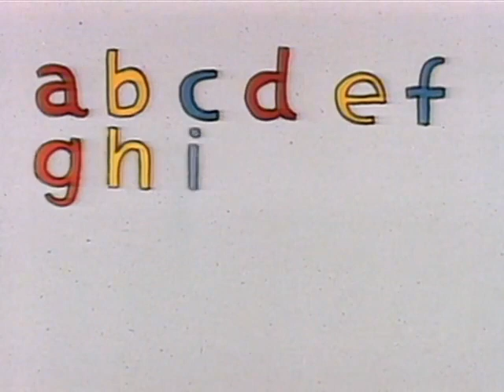Sesame Street: Episode 3778 (May 6, 1998)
Originally aired on PBS on May 6, 1998.

And before you ask, no, this copy is not from the AAPB. It was originally from HBO's Sesame Street Classics package before the episode got deleted back on HBO Max in August 2022 due to Warner Bros. Discovery's purge of the HBO Max content.